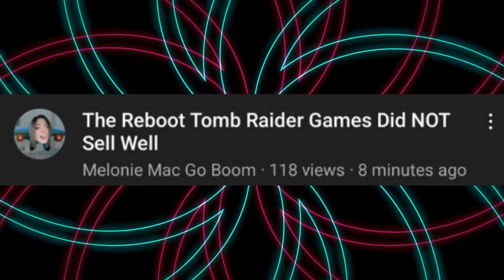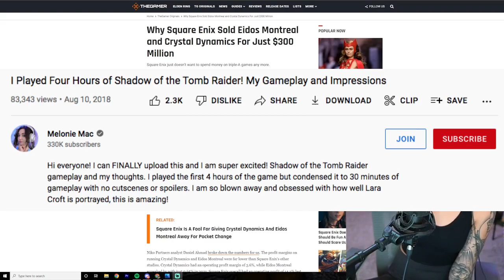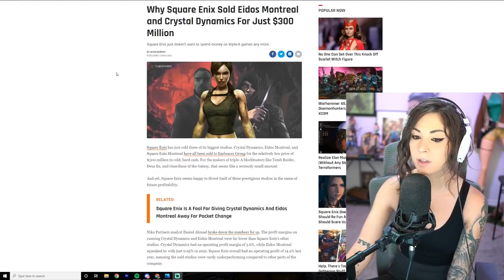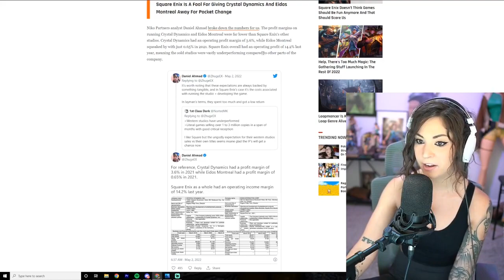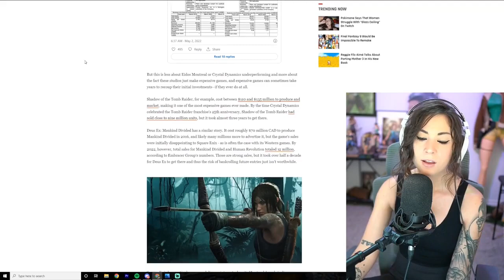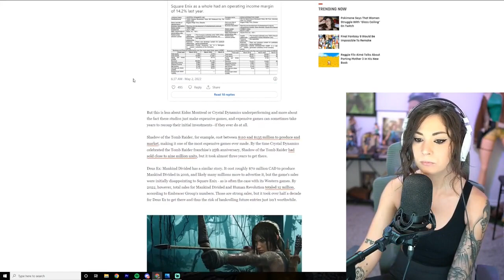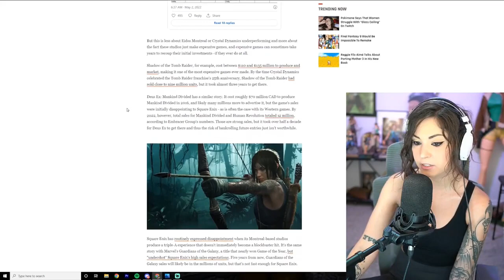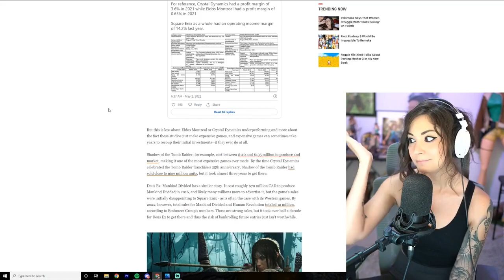Melonie Mac DOWNPLAYS Success of Tomb Raider Reboot Trilogy - Crystal D. Can't Do Anything Right!